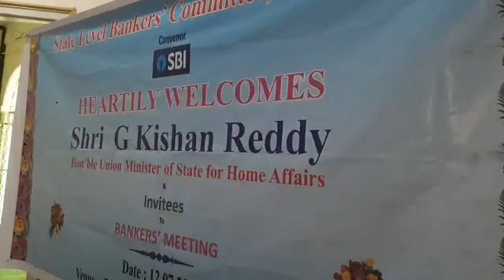kishan Reddy meeting with bankers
Video from Telugu Tv